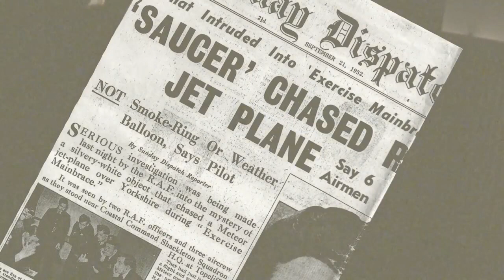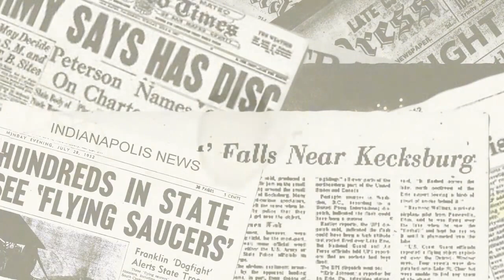OFFICIAL TRAILER / Close Encounters of the Fifth Kind: Contact. Consciousness. And the Human Future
OFFICIAL TRAILER

to support the film!

Close Encounters of the Fifth Kind: Consciousness. Contact. And the Human Future

Dr. Steven Greer presents his newest, and most important film on contact with extraterrestrial civilizations and how it can change our world for the better.

Visit the crowd funding site for updates on the film, crowd funding gifts and more.

Help us get the word out by sharing on social media!